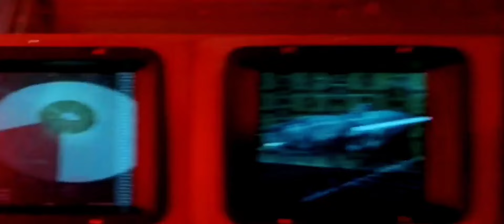wing commander tiger claw under attack scene